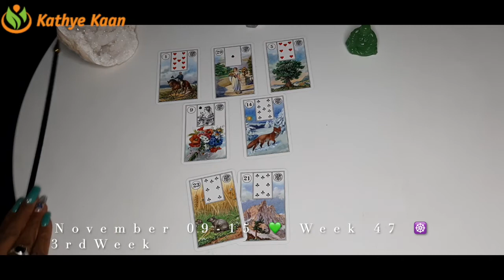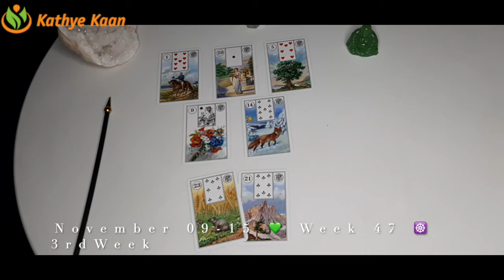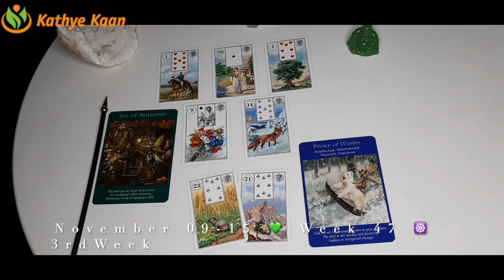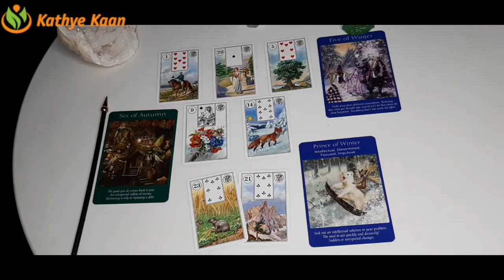Pisces ~ Cancer ~ Scorpio💫 Weekly Business Career Wealth Money Reading 🌟November 23 to 29~Tarot H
Kathye